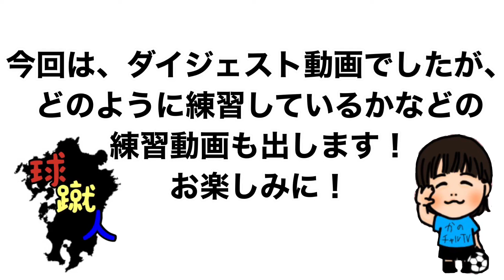【キーパー練習】このキーパーグローブをつければ、幼児でも飛べるようになる！〜ダイジェスト版〜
キーパー練習！
6歳年長の女の子がキーパーになりたい！と練習を始めました！
まだまだ初心者ですが成長が楽しみです！

九州出身、九州育ち、「サッカーやっている人みんなファミリー！」と考えている球蹴人です！

サッカーの指導者（ボランティアコーチ）、パパさんコーチ、ママさんコーチ、サッカー少年、サッカー少女の親御さんに向けてのチャンネルです！
楽しくサッカーと向き合わせたい方々必見！！！

キッズ（幼児）、小学生（低学年）向けの練習メニューも解説付き動画も出します！